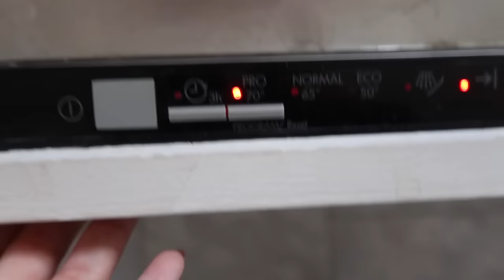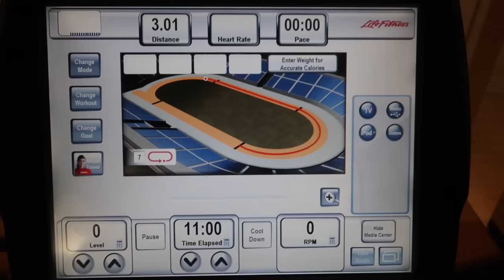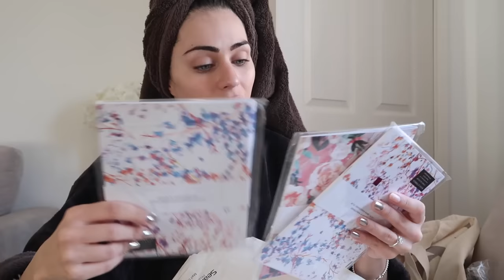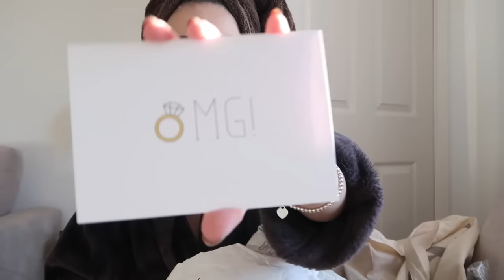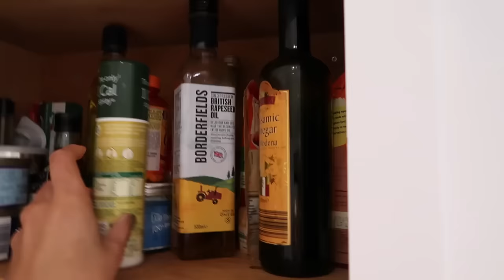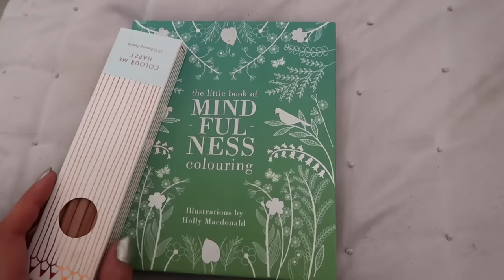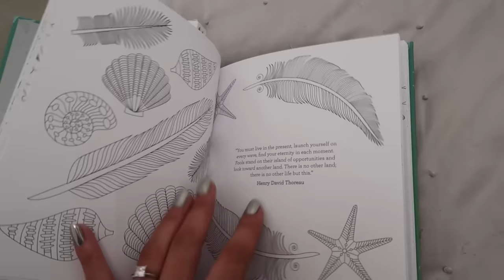COME TO THE GYM & DETOX WITH ME | Lydia Elise Millen | Ad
SPEND A HEALTHY SUNDAY WITH ME AT THE GYM, WHAT I ATE, HOW I DETOX AND WHAT I WORE!
I spent so much time on social media, much much more than the average person and the idea of a Digital Detox really resonated with me. But aside from being a vlogger/blogger/youtuber its so refreshing to step away from your phone regardless of what you do and just be more present.

MY WORKOUT
3KM on Crosstrainer
10 Mins on Stepper
DROP SETS ON ABDUCTOR
15 x 60kg
15 x 50 kg
15 x 40 kg
15 x 30kg
15 x 20kg
REST x 2 minutes and repeat x 3.
LANDMIND Squarts 12 x 20kg  rest and repeat x 3
BICEP CURLS 12 x 7kg rest and repeat x 3
ASSISTED PULL UPS as many reps as I can because I'm a wuss!

FEATURED PRODUCTS

New Herbal Essences Daily Detox Collection is a range of three shampoos and conditioners that are specifically created to gently cleanse hair of daily pollutants and restore freshness and shine. All three variants are infused with unique, natural inspired ingredients and scents for an enjoyable shower experience! Available nationwide in Clean Golden Raspberry and Mint Oil, Volume Crimson Orange and Mint Oil or Shine White Tea and Mint Oil- RRP £3.99

DRESSING GOWN
SLIPPERS - sold out
EAR CUFF
WEDDING GIFTS
FREE PEOPLE LACE TOP
FUR GILET

Lydiaelisemillen.com
Milton Keynes
MK10 1DX